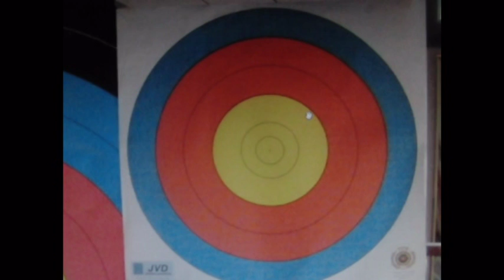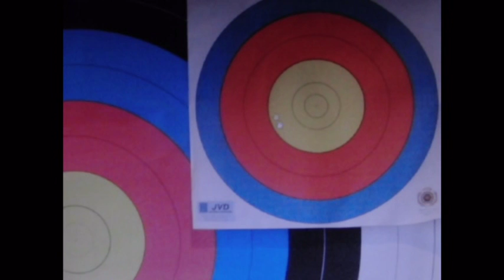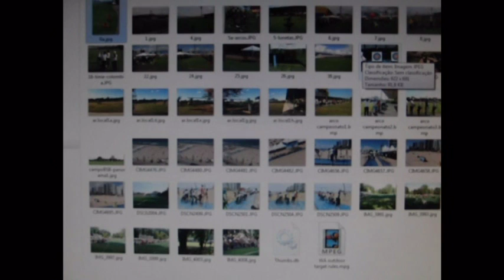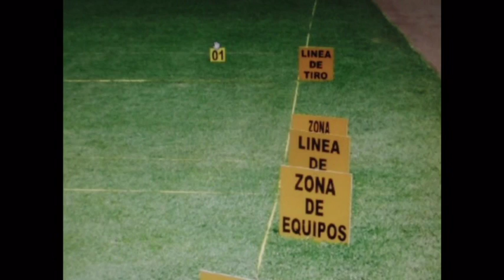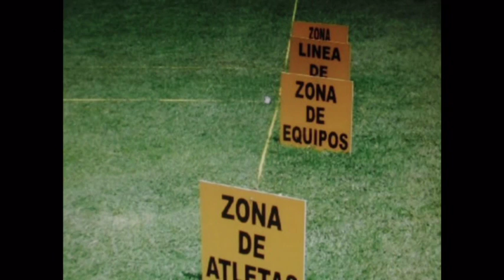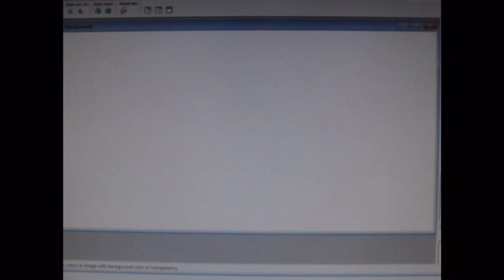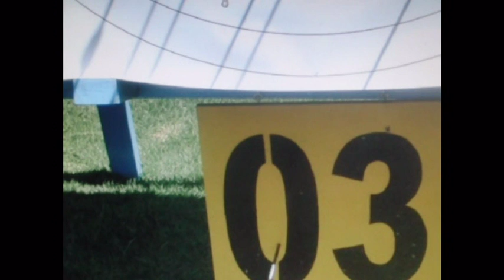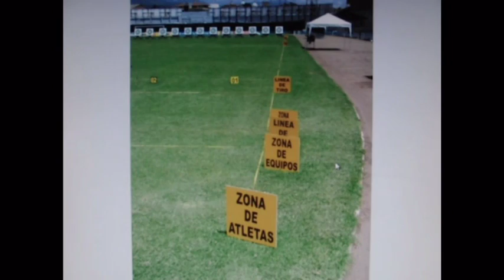archerych - video 1 - WA outdoor target rules1.mpg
video 1 on rules and regulaments
video 1: outdoor target archery - WA (FITA)
video 2: field archery - IFAA
video 3: differences between field IFAa and WA
video 4: indoor archery